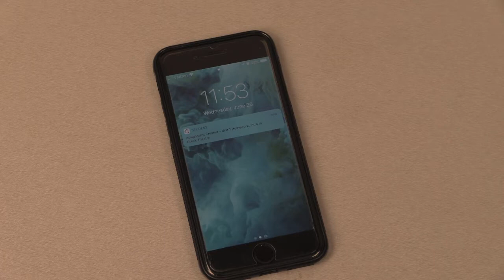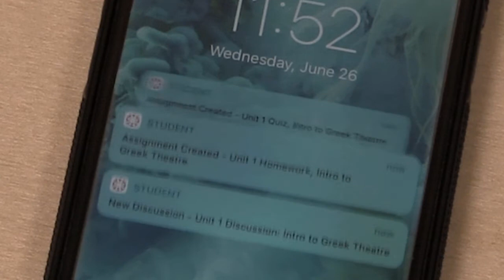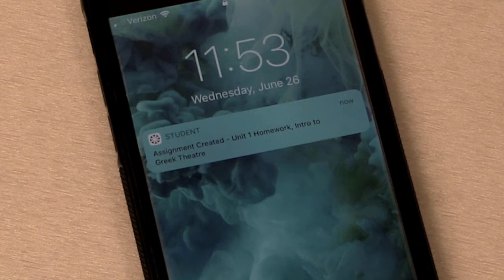Publish Your Canvas Course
This video describes how to publish your Canvas course and outlines several course publishing scenarios on managing those notifications received by students